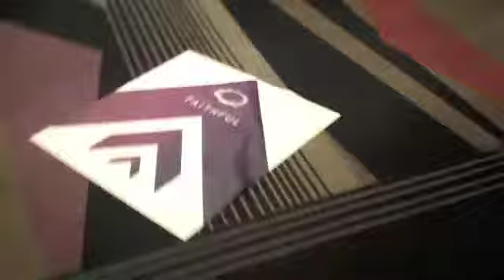GYC 2015 - Random Clips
A bunch of bits and pieces from my GYC Experience.